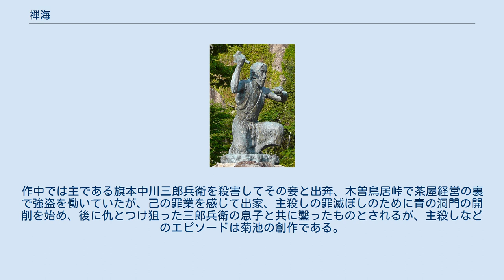禅海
青の洞門付近にある禅海の像 禅海（ぜんかい、元禄4年（1691年） - 安永3年（1774年））は、江戸時代中期の曹洞宗の僧。
越後国高田藩士の子。
本名は福原市九郎。
生年については貞享4年（1687年）説もある。
 詳しくは真如庵禅海といい、江戸浅草の住人、祖先は越後高田の福原氏であるといい、もと籍を曹洞宗に置く六十六部であった。
 両親が亡くなった事から世の無常を感じて出家し、諸国を行脚、正徳5年（1715年）に得度して禅海と称した。
豊前国（今の大分県）耶馬渓の青の洞門を開削したものとして知られる。
 回国の途中、豊後国羅漢寺を参詣した時、川沿いの断崖にかけられた桟橋、青野渡が危険で、人馬のしばしば覆没することを知り、これを哀れみ、鑿道の誓願を発し、陸道の掘削を思いついた。
1730年（享保15年）頃、豊前国中津藩主の許可を得て掘削を始めたが、その後周辺の村民や九州諸藩の領主の援助を得て30年余りの歳月をかけて、1763年（宝暦13年）に完成させた。
高さ2丈、径3丈、長さ308歩。
 開通後、通行人から通行料を徴収したという話が伝わっており、この洞門は日本最古の有料道路とも言われている。
 菊池寛の小説『恩讐の彼方に』の主人公「了海」（俗名・市九郎）のモデルとなった。
作中では主である旗本中川三郎兵衛を殺害してその妾と出奔、木曽鳥居峠で茶屋経営の裏で強盗を働いていたが、己の罪業を感じて出家、主殺しの罪滅ぼしのために青の洞門の開削を始め、後に仇とつけ狙った三郎兵衛の息子と共に鑿ったものとされるが、主殺しなどのエピソードは菊池の創作である。